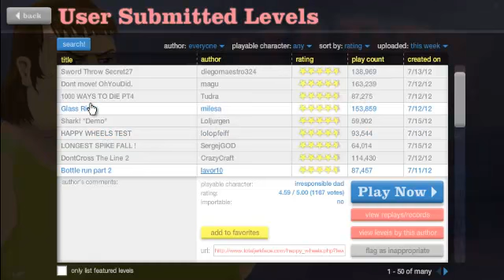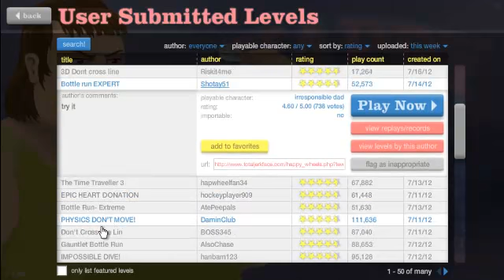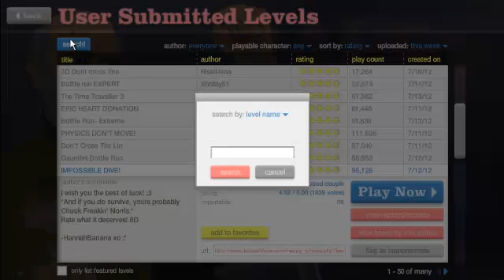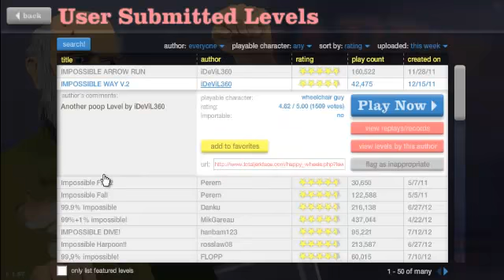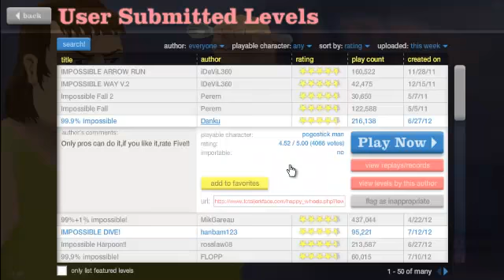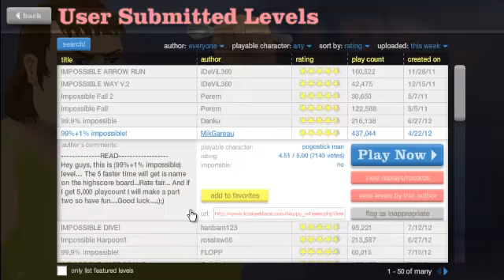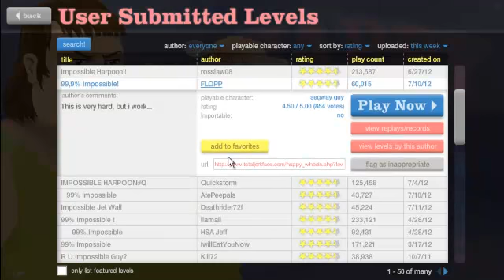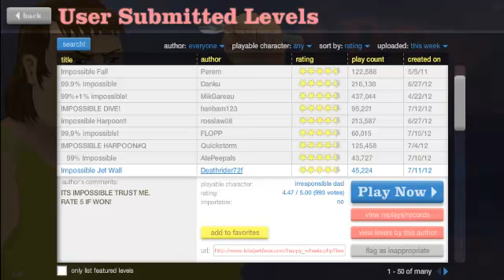Happy Wheels Episodio 3 "Imposible+Epico"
Tercer episodio del famoso HAPPY WHEELS IMPOSIBLES I EPICOS todos los derechos son de totaljerkface i sus propietarios